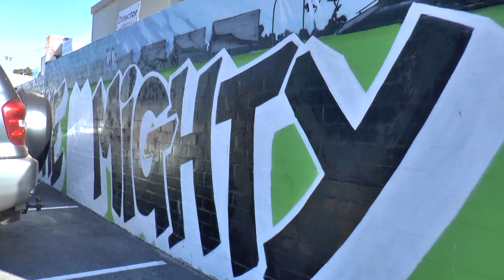Swannies Vs Eagles - 2019